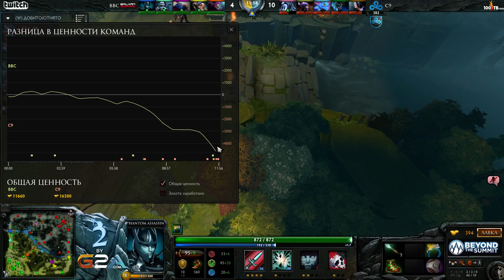The Summit 2. BBC vs Cloud9, bo1. 28.10.2014